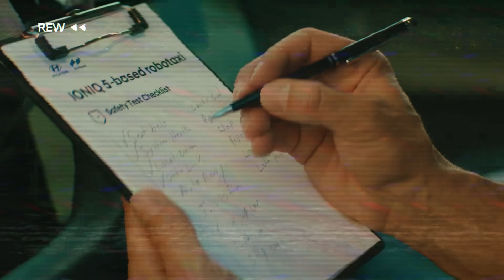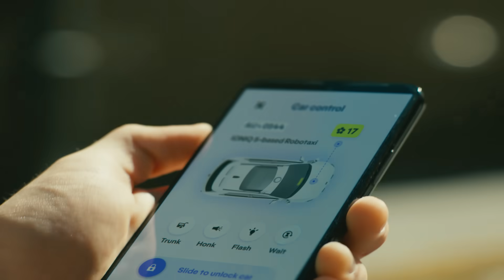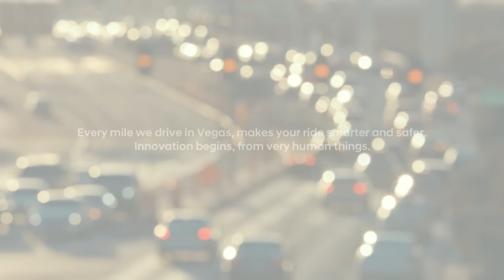What happens in Vegas, makes our IONIQ 5-based robotaxi even safer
Why did the IONIQ 5-based robotaxi train in Las Vegas? The more we drive on difficult roads, the
safer your ride will become. Las Vegas is a city full of rare cases not found in other cities, and a mile
in Vegas is unlike a mile anywhere else.